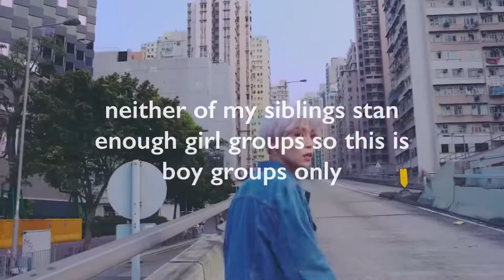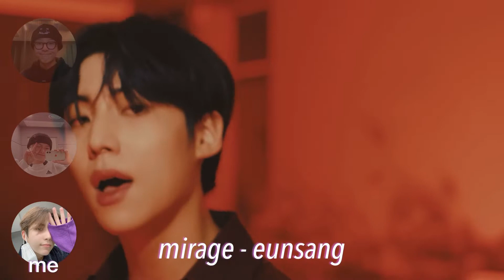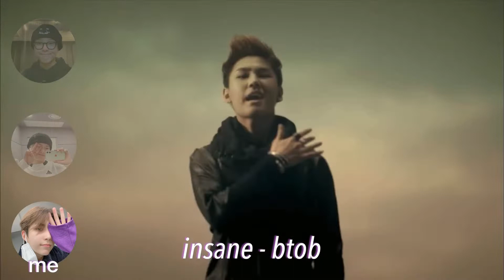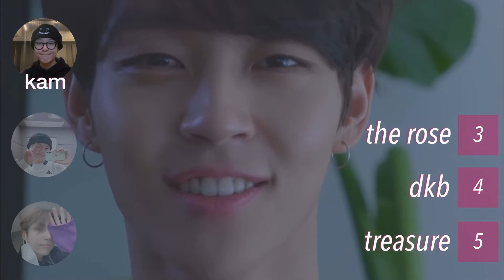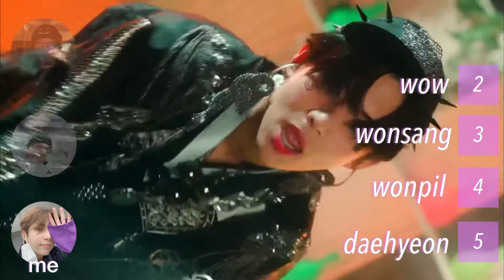kpop favorites | me vs my siblings